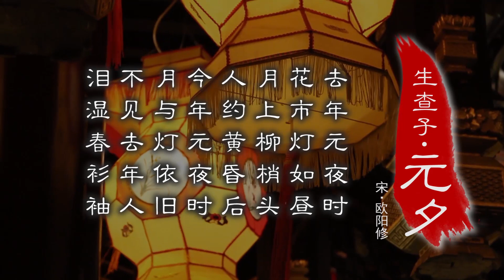【婷婷唱古文】-《生查子 元夕：歐陽修》官方版Official MV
婷婷唱古文-《生查子 元夕》MV
这是一首相思词，婷婷姐姐带你回到元宵节，从追忆去年的美好往事，转到面对今年的物是人非。